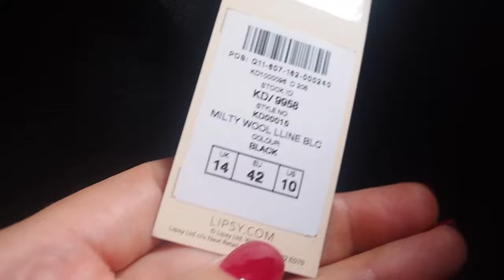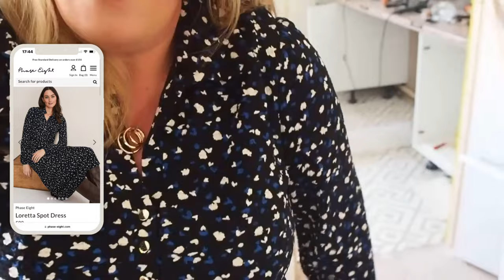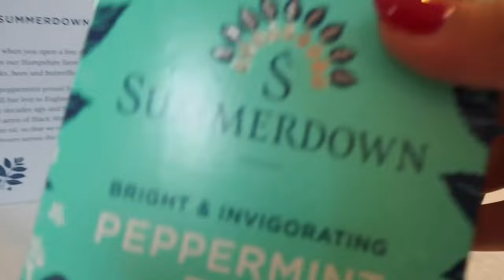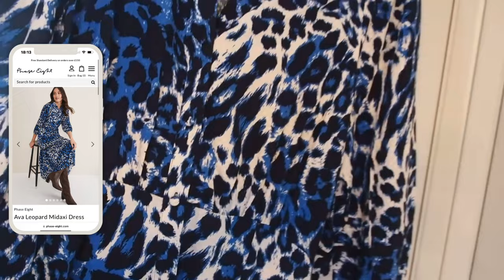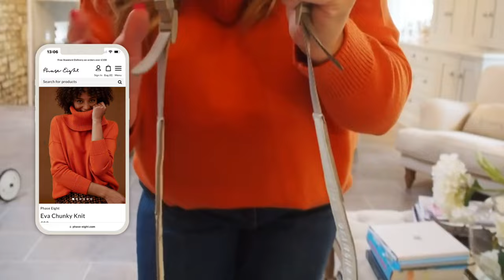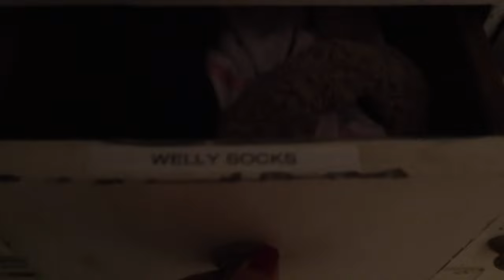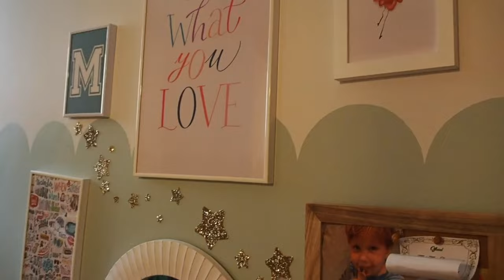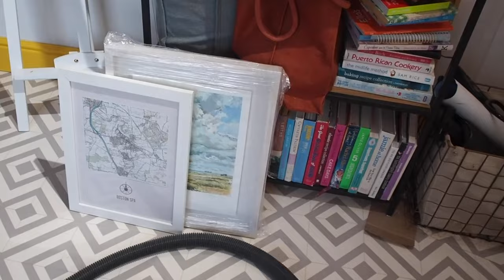What happens if Instagram goes? - blogger event and study progress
Video details:
 *AD/PR*

Leopard Print Dress
Dotted Dress
Orange Jumper

Kiss The Moon
Bath Oil

range with the code STEAM197”

Timestamps -
0:00 - Intro
0:36 - Catch up
2:15 - New delivery
5:58 - Week ahead
8:14 - River walk
9:33 - Getting ready
12:39 - 63rd+1st blogger event
14:18 - Going out for lunch
16:38 - Study update
18:54 - Lunch
19:03 - Interior update
20:17 - Jude’s I’ve Cream
21:25 - Melissa’s baking
22:36 - Steamer
23:10 - New dresses
26:33 - Running errands
27:51 - New wallpaper
31:26 - Renovation update
33:06 - River walk
33:54 - Study progress
38:10 - New outfit
42:50 - House tour
53:23 - Pyjamas
56:17 - Our progress
1:02:52 - Outro

sunflower
Release
nothing
was-a-
bov
Music promoted b Audio Librarv httos://voutu.be/
04vVWXw5Szk
roa_music1031
BY 3.0
rCXcnIUSCS8